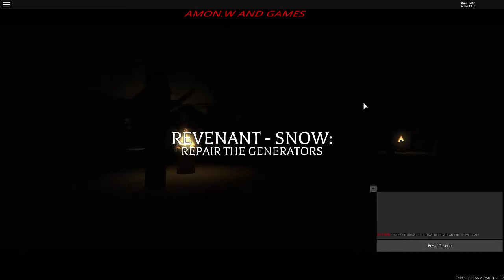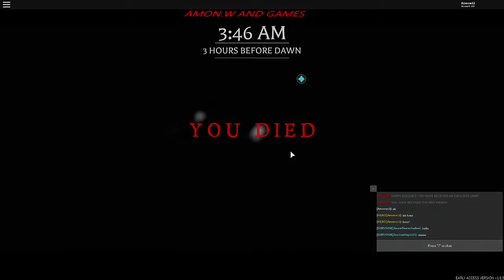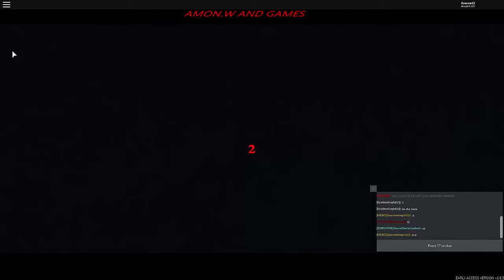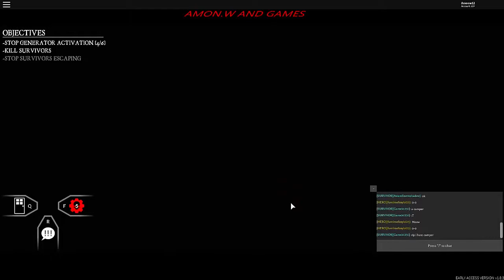Roblox BEFORE THE DAWN REDUX let's hide repari kill and stun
Welcome to the world’s largest social platform for play. Every month, over 64 million active players come to Roblox to imagine, create, and play together within immersive 3D worlds built by gamers just like you! Already have an account? Log in with your existing Roblox account and play now!

CUSTOMIZABLE AVATARS

FREE-TO-PLAY

PLEASE NOTE: A network connection is required to play. Roblox games work best over Wi-Fi.